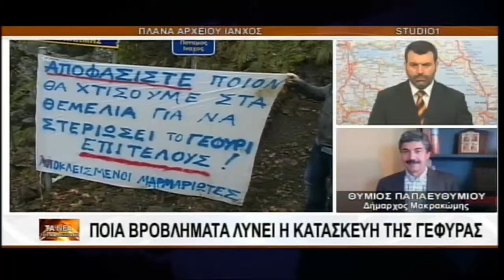enatv 08 01 2016 ΤΑ ΝΕΑ ΤΟΥ ΚΑΛΛΙΚΡΑΤΗ ΘΥΜΙΟΣ ΠΑΠΑΕΥΘΥΜΙΟΥ